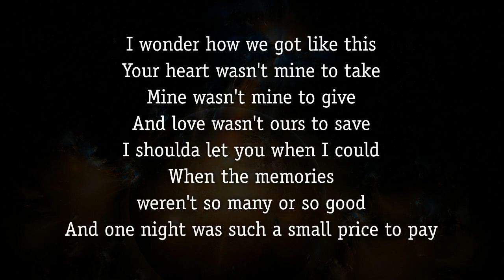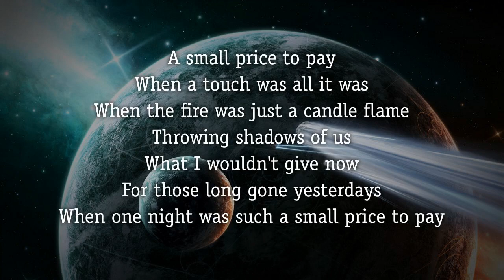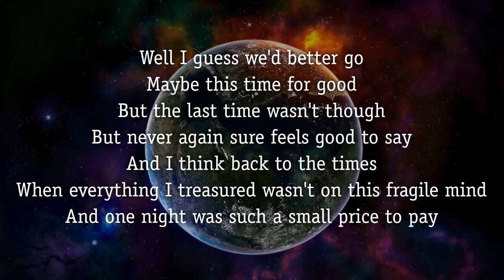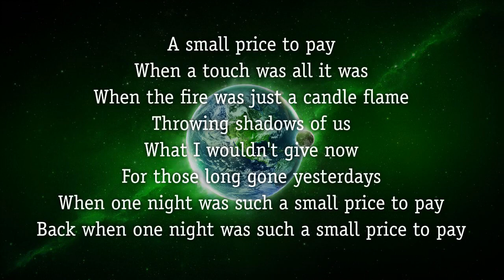Price to pay - Randy Travis lyrics